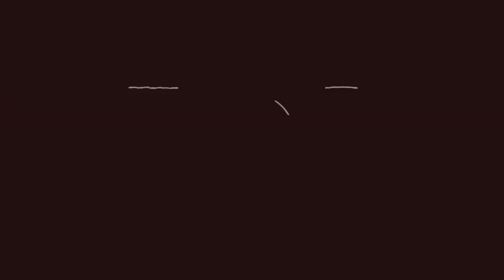NOUSSAIR MAZRAOUI GEEFT EEN GEWELDIGE VERRASSING AAN BILAL!!! VLOG #202